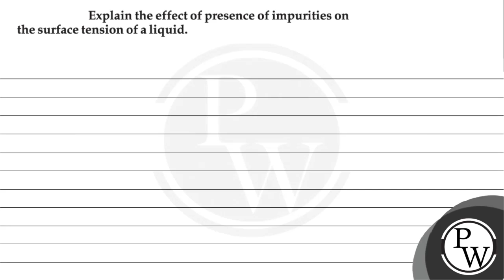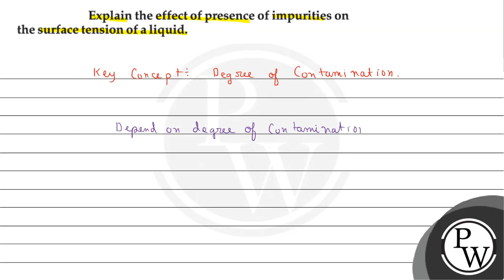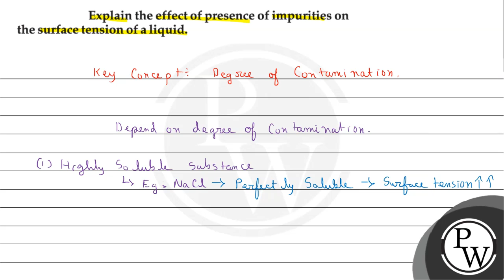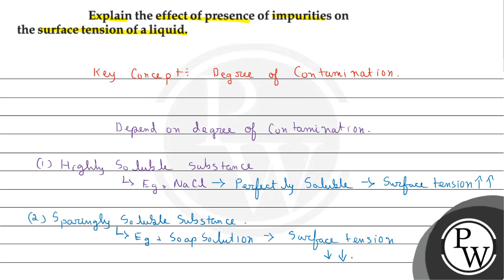Explain the effect of presence of impurities on the surface tension of a liquid.